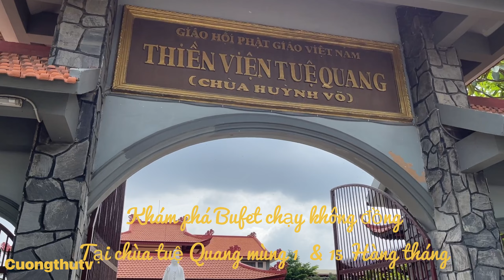Khám Phá Bufet Chay Không Đồng Tại Chùa Tuệ Quang Mùng 1 & 15 Rằm Hàng Tháng